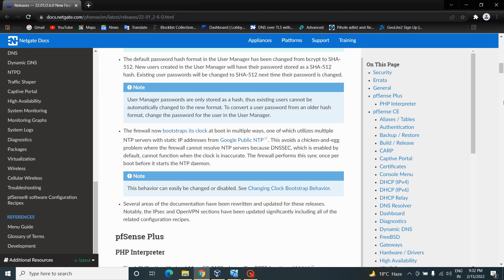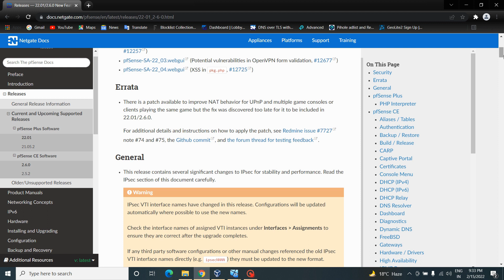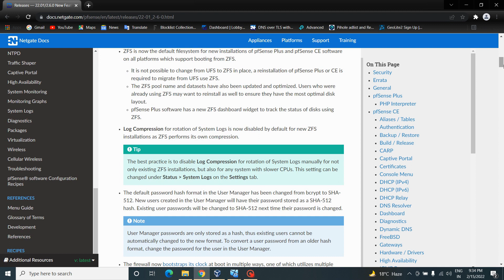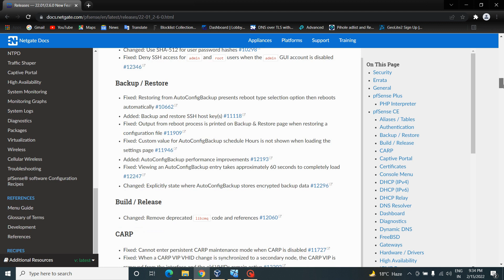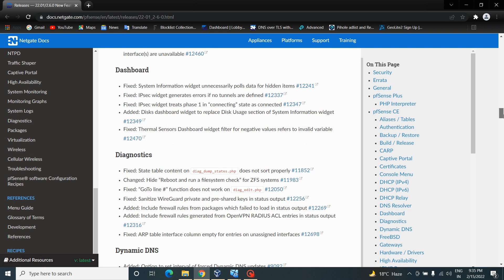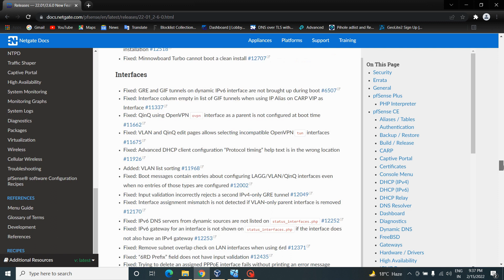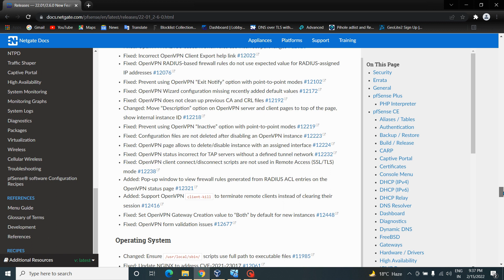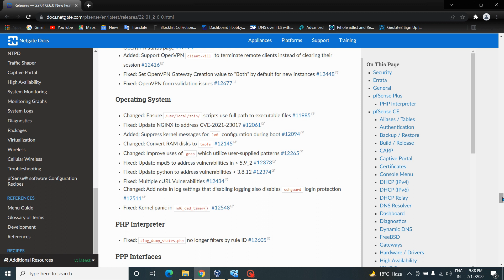How To Update Pfsense Firewall 2.5.2 to 2.6.0 | Pfsense Firewall Upgrade Guide| All Major Bugs Fixed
This is a regularly scheduled release of pfSense CE software including new features, additional hardware support, and bug fixes.
There is a patch available to improve NAT behavior for UPnP and multiple game consoles or clients playing the same game but the fix was discovered too late for it to be included in 2.6.0.
This release contains several significant changes to IPsec for stability and performance. Read the IPsec section of this document carefully.
*Warning:-
IPsec VTI interface names have changed in this release. Configurations will be updated automatically where possible to use the new names.
Check the interface names of assigned VTI instances under Interfaces -Assignments to ensure they are correct after the upgrade completes.
If any third party software configurations or other manual changes referenced the old IPsec VTI interface names directly (e.g. ipsecNNNN) they must be updated to the new format.

ZFS is now the default filesystem for new installations of pfSense Plus and pfSense CE software on all platforms which support booting from ZFS.
It is not possible to change from UFS to ZFS in place, a reinstallation of pfSense Plus or CE is required to migrate from UFS use ZFS.
The ZFS pool name and datasets have also been updated and optimized. Users who were already using ZFS may want to reinstall as well to ensure they have the most optimal disk layout.
pfSense Plus software has a new ZFS dashboard widget to track the status of disks using ZFS.
Log Compression for rotation of System Logs is now disabled by default for new ZFS installations as ZFS performs its own compression.
*Tip:-
The best practice is to disable Log Compression for rotation of System Logs manually for not only existing ZFS installations, but also for any system with slower CPUs. This setting can be changed under Status - System Logs on the Settings tab
The default password hash format in the User Manager has been changed from bcrypt to SHA-512. New users created in the User Manager will have their password stored as a SHA-512 hash. Existing user passwords will be changed to SHA-512 next time their password is changed.

*Note:-
User Manager passwords are only stored as a hash, thus existing users cannot be automatically changed to the new format. To convert a user password from an older hash format, change the password for the user in the User Manager.
The firewall now bootstraps its clock at boot in multiple ways, one of which utilizes multiple NTP servers with static IP addresses from Google Public NTP. This avoids a chicken-and-egg problem where the firewall cannot resolve NTP servers because DNSSEC, which is enabled by default, cannot function when the clock is inaccurate. The firewall performs this sync once per boot before it starts the NTP daemon.
Several areas of the documentation have been rewritten and updated for these releases. Notably, the IPsec and OpenVPN sections have been updated significantly including all of the related configuration recipes.
pfsensefirewall rules
Other Search:-
pfsense firewall tutorial
pfsense 2.6 features
pfsense 2.6 release candidate
pfsense 2.6.0 download
pfsense 2.6 roadmap
pfsense 2.6 freebsd version
pfsense 2.6.0 wireguard
pfsense 2.6 stable
pfsense 2.6
 लिखें धन्यवाद !